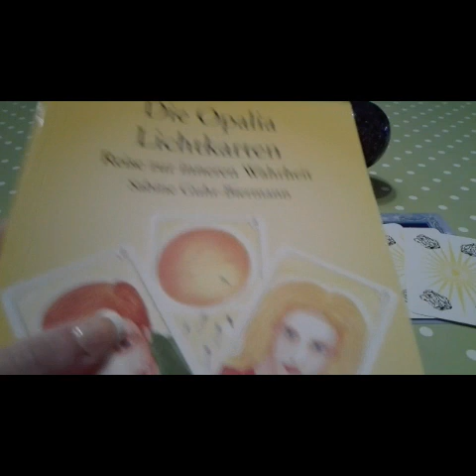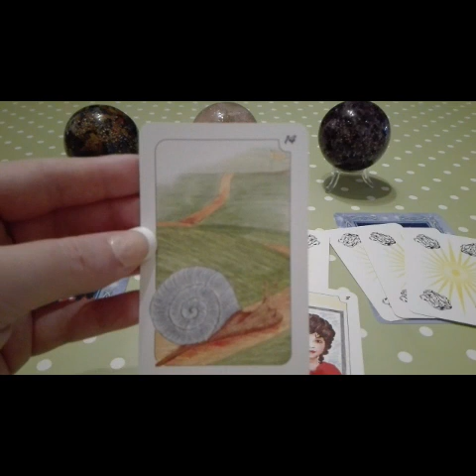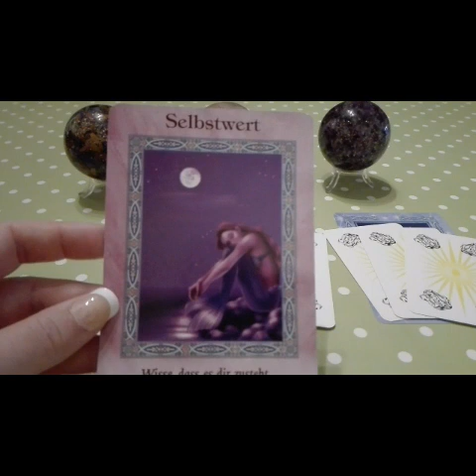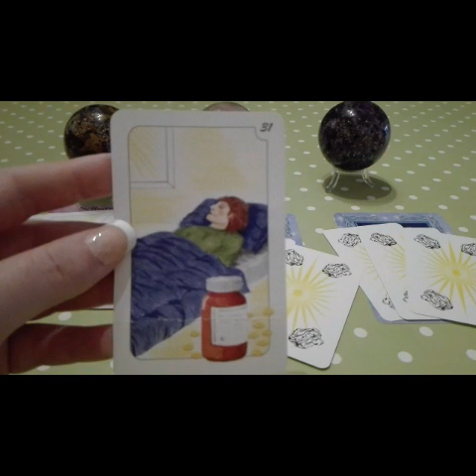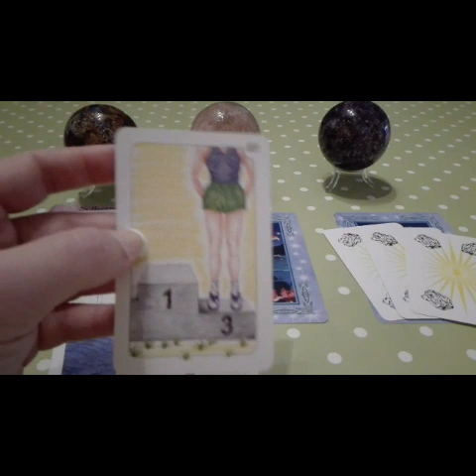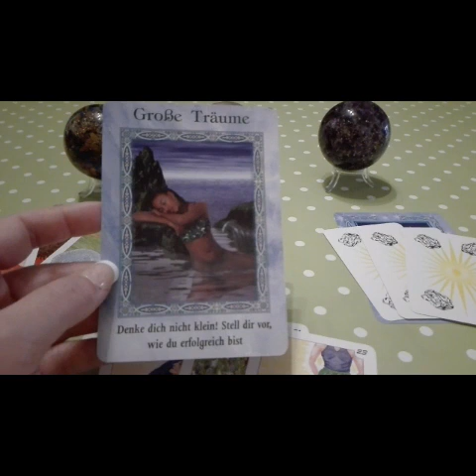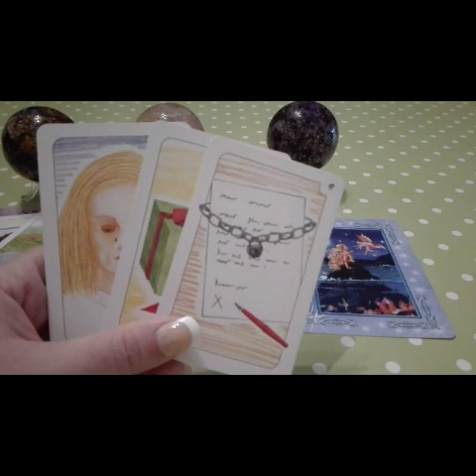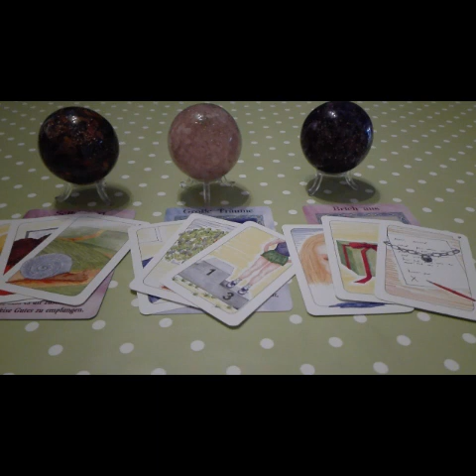Ereignisse der kommenden Woche ~ Was wird wichtig sein? 18.10. bis 25.10.2017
Dualseelen Facebook Fanseite: Dualseelen Hilfe Anja Triebl

Dualseelen Facebook Gruppe: Dualseelen Sprechstunde

Opalia Lichtkarten:

Orakel der Meerjungfrauen und Delfine: